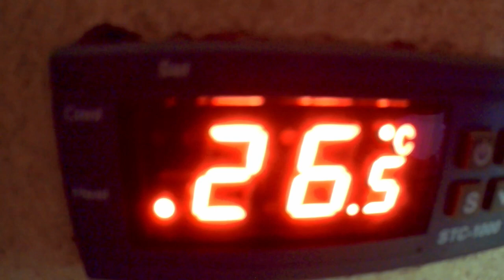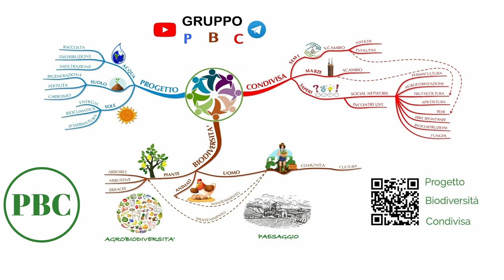Germinatoio light box piantine pomodori cicorie radicchi cavoli orto invernale autunnale MGN 180623